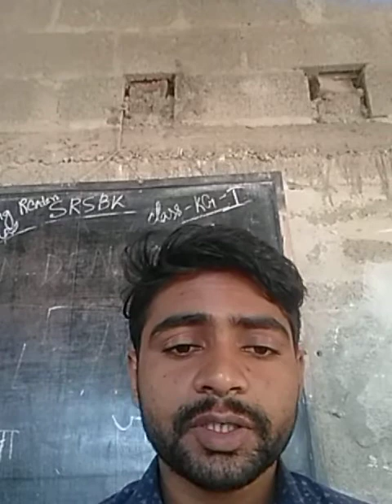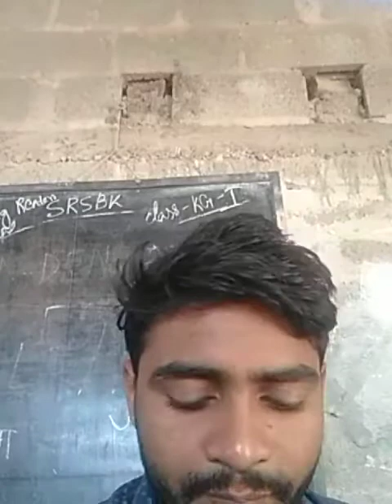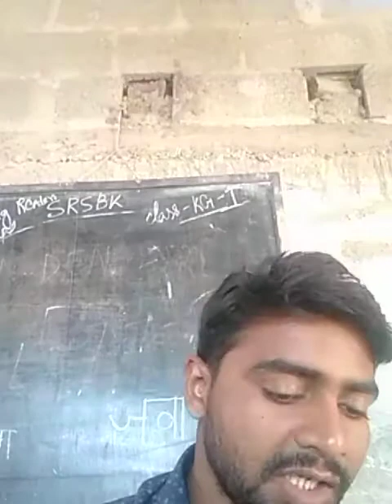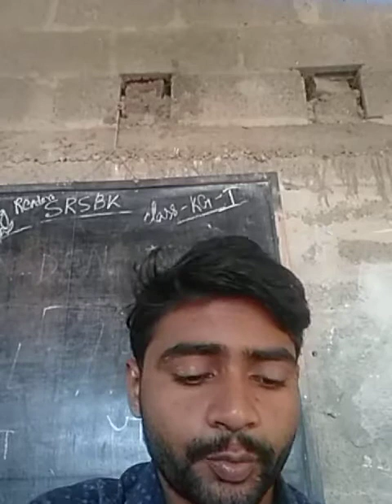Kg 1,english reader approach2